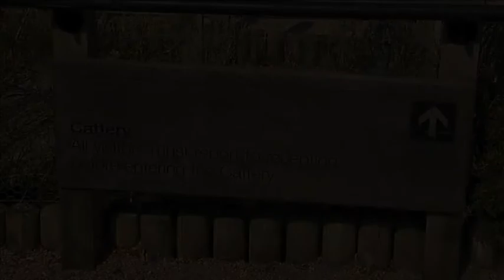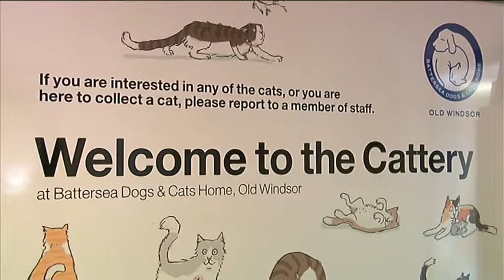Kitten season in Surrey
Battersea Dogs & Cats Home near Englefield Green prepares for cat influx